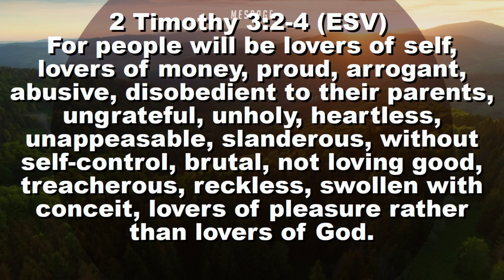March 20, 2023